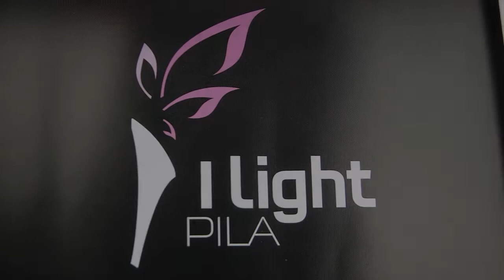Pila - I light 2014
Sabato 8 febbraio 2014 a Pila un'occasione per divertirsi e fare solidarietà.